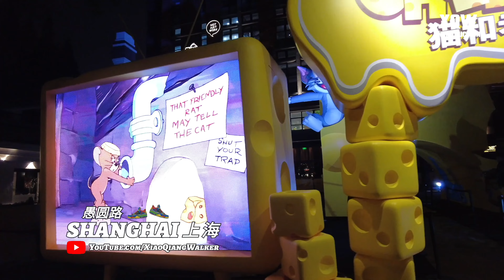Shanghai Nightscapes: Yuyuan Road's Dazzling Night Stroll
Embark on a mesmerizing journey through the nocturnal charm of Shanghai's Yuyuan Road in this immersive travel video. As the sun sets, the city transforms into a kaleidoscope of neon lights and buzzing activity. Walk alongside the locals, feel the pulse of the nightlife, and witness the fusion of modernity and tradition. From trendy cafes to lively street, this video captures the essence of Yuyuan Road's dynamic nightlife, inviting you to experience the city's pulse after hours. Join me on this adventure and get ready to be enchanted by the vibrant spirit of Shanghai at night!

Time Stamps:
00:00 Introduction 1
00:57 Introduction 2
02:12 Yuyuan Rd, Shanghai
18:26 🎵